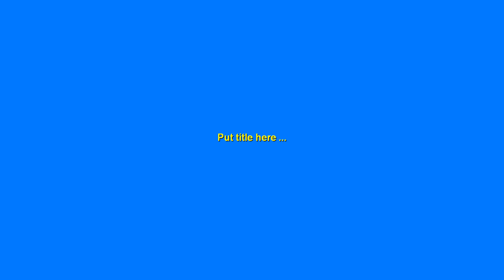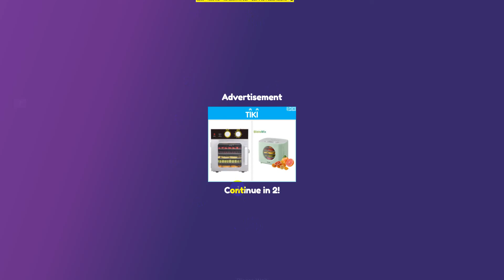i play soccar by matiartgame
i soccer of ball is very hard!